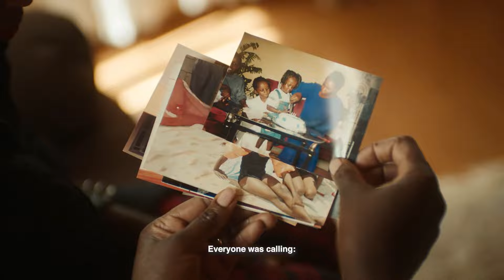Evnia Brand Film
"The world is changing and you are the one to make the change 💪
Take inspiration from Kenya's first female pro esports athlete Sylvia Gathoni aka @thequeenarrow98 and her experience of building the Tekken scene at home as a young African.